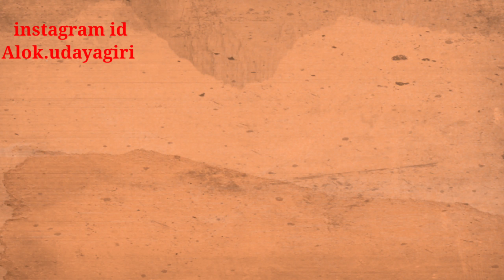మా పెద్దమ్మ గారి చేతి వంట మైసూర్ పాక్.ఇలా ఒకసారి మైసూర్ పాక్ ట్రై చేయండి. నంద విహారి నెయ్యి తో.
sowbhagya's kitchen and fashion
nanda vihari ghee
it is good in taste.
it will increase the recipe taste